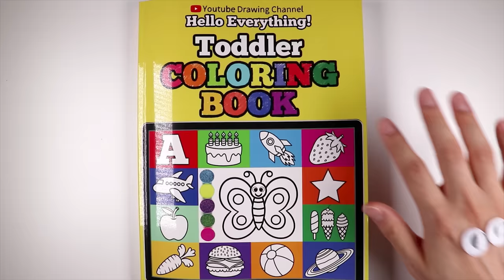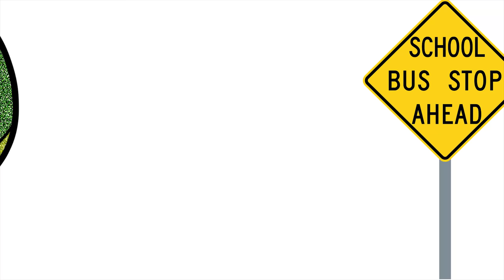Dinosaurs Come Home to Find Mom & Dad! | Drawing and Coloring a School Bus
★Hello Everything!
Watch your favorite Dinosaur and Animal drawings come to life!